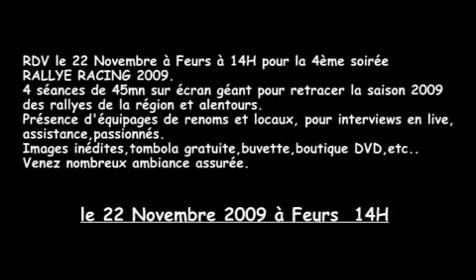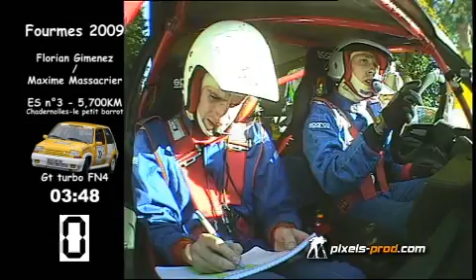rallye fourme 2009 camera embarquée renault gt turbo